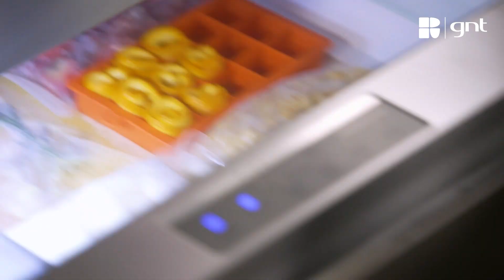Drink fácil e barato de sidra com flor de laranja (DOIS INGREDIENTES!) | Rita Lobo | Cozinha Prática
Dá pra surpreender na ceia de Natal ou Ano Novo com apenas dois ingredientes! Esse drink tem uma apresentação linda com laranja em formato de flor, que gela e dá sabor. Veja o passo a passo de Rita Lobo no CozinhaPráticaNoGNT!

INGREDIENTES PARA O GELO DE LARANJA
2 laranjas-baía

INGREDIENTES PARA MONTAR OS DRINKS
1 garrafa de sidra bem gelada (660 ml)
5 cubos do gelo de laranja